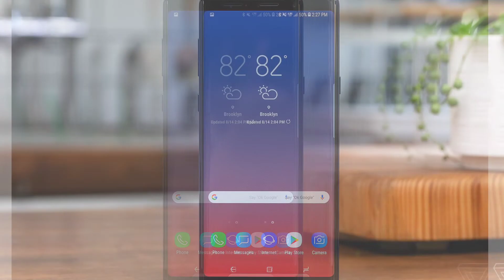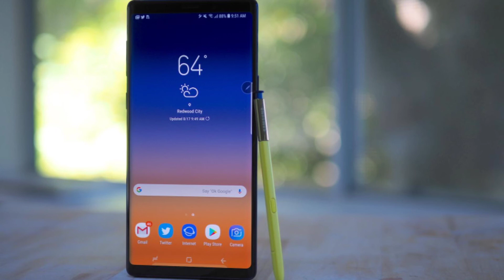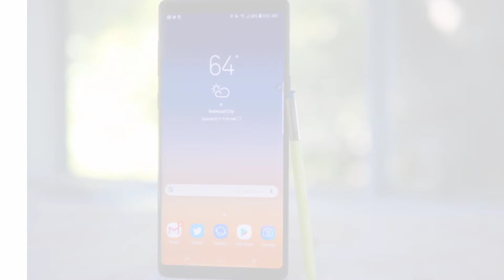Samsung Galaxy Note9 មួយទឹកស្អាតតម្លៃ 195$